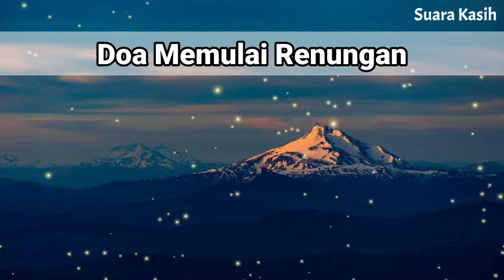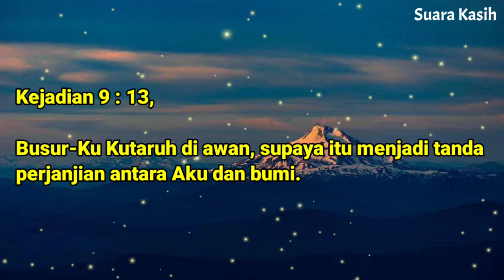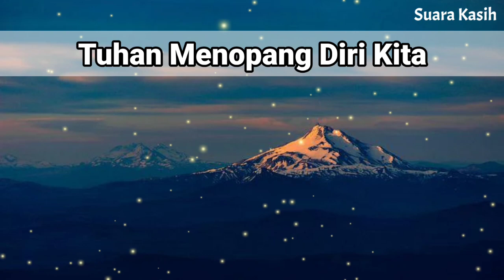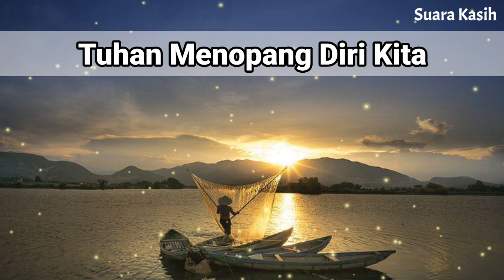Renungan Malam Kristen - Doa Malam - Suara Injil - Pohon Kehidupan Terbaru - Renungan Malam Terbaru